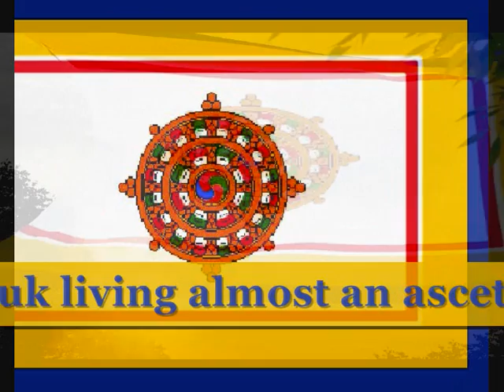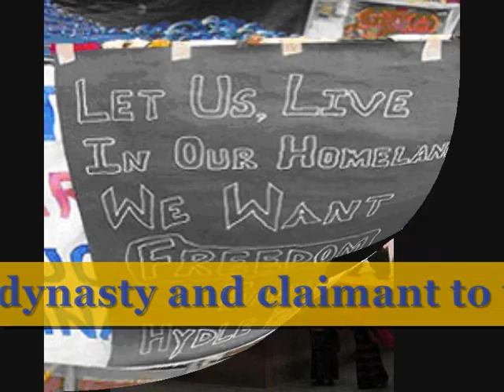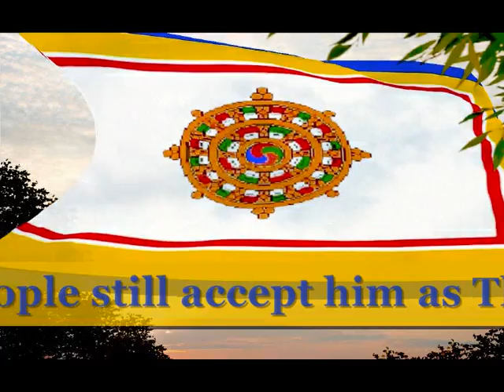Sikkim 16.May 2010.The 35 years of unfreedom in India state.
13th Chogyal Wangchuk living almost an ascetic's life, but the legacy of the palace still strikes an emotive chord in many Sikkimese hearts.
His Highness Chogyal Wangchuk has become a monk, and a follower of His Holiness Chatral Rinpoche. He often spends his time mediating in the caves of Nepal and Bhutan. Our Jungkyang, has given up the worldly life and become a simple monk following the examples of Gautama Buddha, who himself was a prince, leaving behind everything in search of truth. God bless our King, the 13th ruler of Sikkim.Chogyal Wangchuk Tenzing Namgyal (b. April 1, 1953) is the eldest son of Palden Thondup Namgyal, the last sovereign king of Sikkim. He is also the present heir of the Namgyal dynasty and claimant to the Sikkim throne.He was crowned as Sikkim's 13th king but also this position  confer official authority and his responsibility includes not only religious matters.majority of Sikkim people still accept him as The King of Sikkim

More and more people see The connection to India as the tragedy in Sikkim,today.
Nearly seven years after Sikkim's controversial merger with India "Crown Prince" Tobgyal Wangchuk Tenzing Namgyal was anointed the "13th consecrated Chogyal of Sikkim" on February 19, 1982 following the death of his father. He became a king without a kingdom. And now,later, there is a flicker of hope that he may at last get a price for the lost kingdom.How stupid from India goverment.
The 12th Chogyal, Palden Thondup Namgyal, never accepted the merger and refused to sign the instrument of accession Sikkim territory to India Union. He also declined an offer of generous compensation by the Janata government's prime minister Morarji Desai.

Chief Executive in Gangtok wrote: Sikkims merger was necessary for Indian national interest. And we worked to that end.Yes the Indian national interest and Sikkim´s deep dishonor!